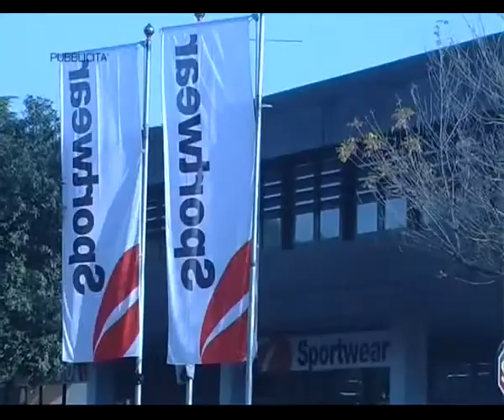12 01 13 Skiroom 60' 2100 x264 002